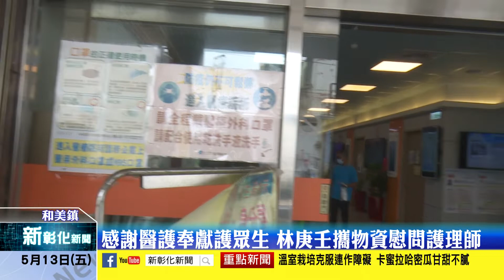新彰化新聞20220513 感謝醫護奉獻護眾生 林庚壬攜物資慰問護理師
昨天是國際護理師節，為感謝醫護人員這兩年為了守護民眾健康的付出，彰化縣議員林庚壬今(13)日與助理帶著物資前往和美知名地區醫院慰問，林庚壬表示，疫情大爆發讓台灣再次陷入危機，希望能以微薄的心意感謝醫護犧牲奉獻。